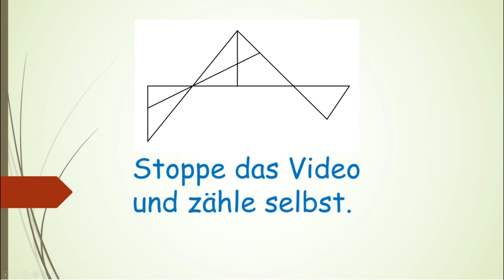Mathematik-Olympiade Maxi 017